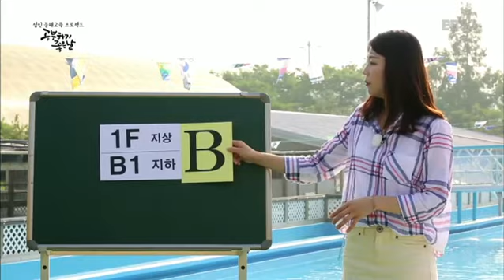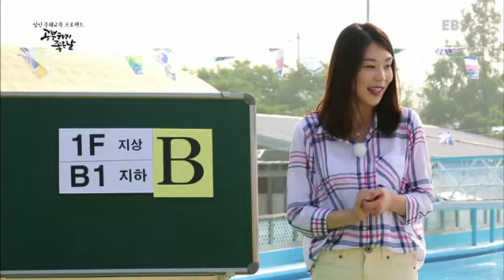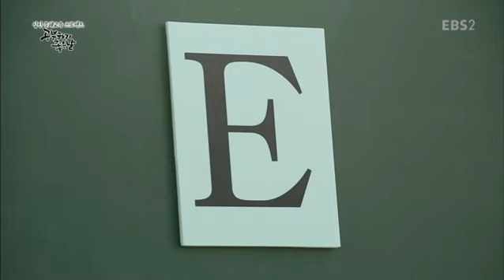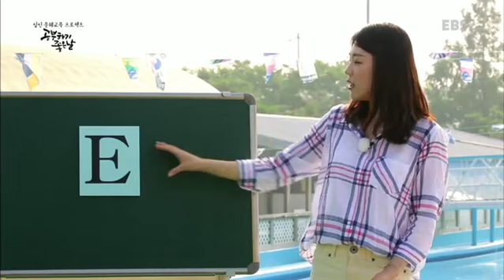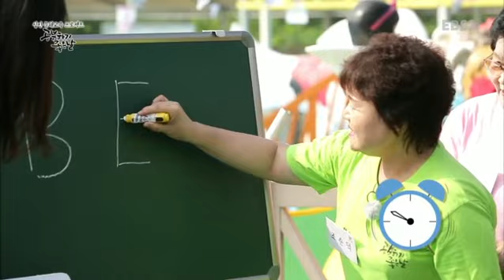성인 문해교육 프로젝트-공부하기 좋은 날 - 배움의 나무- 알파벳 B, E, F, S, T, V_#001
배움의 나무,

알파벳 B, E, F, S, T, V,

대문자 알파벳 읽고 쓰기,